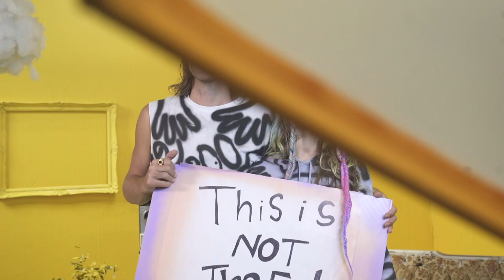Behind the scenes of "The Digital" by Elephant Heart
Behind the scenes the official music video for "The Digital" by Elephant Heart.